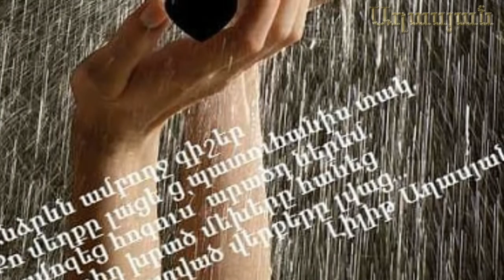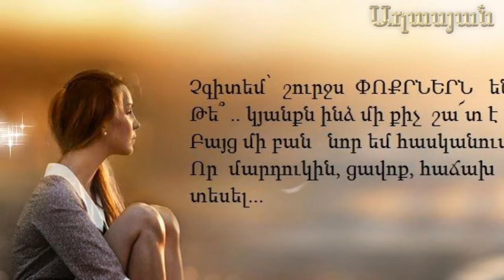Լիլիթ Աղասյան ''անձրեւ ամբողջ գիշեր '' կարդում է հեղինակը